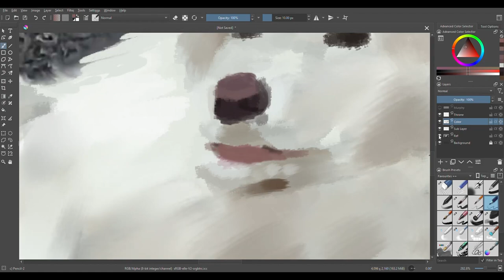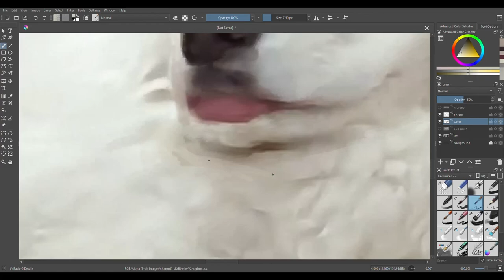Lord Murphy the XII | Speed Paint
Murphy is my friends dog. He's a cloud btw, not a dog. xD

   - Drawing Software: Krita
   - Tools: Huion Kamvas 13 + Mouse.
   - Pc Specs: Why do you need to know???